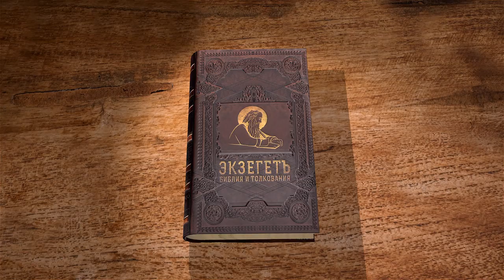Евангелие от Иоанна. Глава 8. Кто из Вас без греха. Протоиерей Дмитрий Сизоненко. Толкование Библии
В 8-ой главе Евангелия от Иоанна с Протоиереем Дмитрием Сизоненко узнаем о словах и деяниях Христа во Иерусалиме. Помилование женщины, взятой в прелюбодеянии. Об истинности свидетельства Христова. Неверие ведёт к смерти во грехе. О рабстве греху и свободе в истине. Кто делает дела Авраамовы, тот и достоин называться сыном Авраама, а кто творит противное Богу, тот сын не Бога, а диавола, человекоубийцы и лжеца. "Прежде нежели был Авраам, Я есмь".